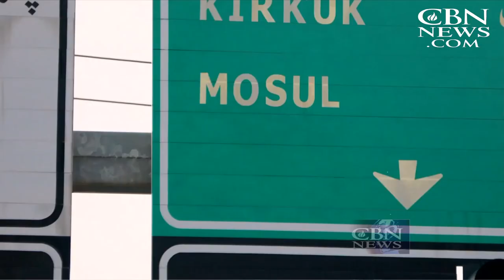Jerusalem Dateline: 4/21/17 What the Suffering Mideast Church Can Teach the West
ISIS strikes the heart of Paris: and what the suffering Middle East church can teach the West; plus Israel honors the six million Jews murdered in the Holocaust; and CBN’s Operation Blessing brings bread and hope to a devastated northern Iraqi ...